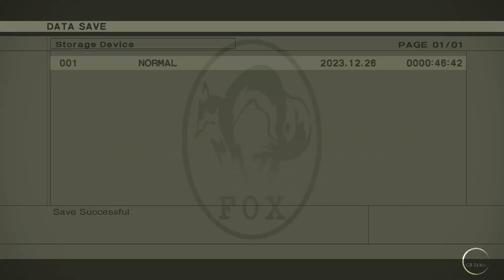MGS3 | It Came From Outer Space + Forbidden Planet codec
Welcome Back!

Metal Gear Solid 3 - METAL GEAR SOLID - Master Collection

Credits: Konami